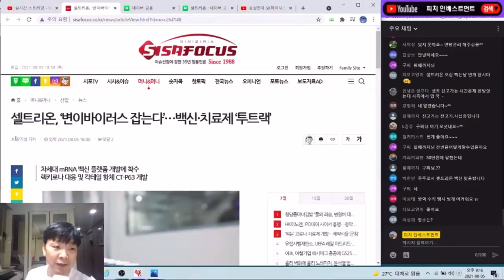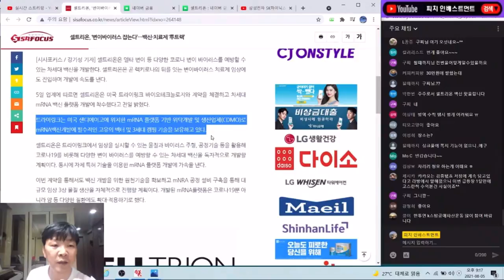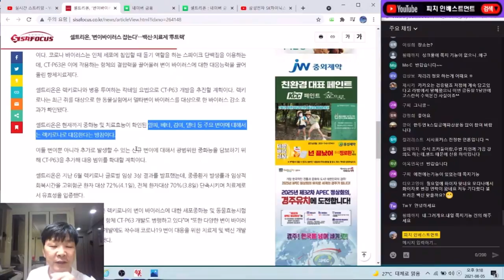셀트리온 백신 치료제 투트렉 시사포커스 굿 뉴스!